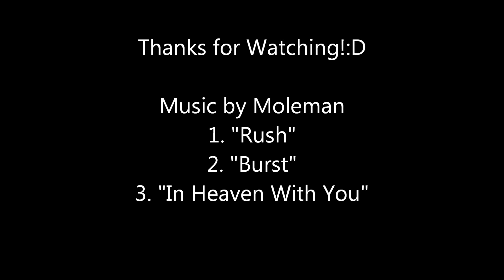Warrior PvP - Bajheera - TSG with Dino and Whatisthis #3 - Season 10 3v3 Arena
Our third set of games with Dinohoochie and Whatisthis running some TSG:D We face a LOT of spellcleaves in these upcoming games, so for you guys who wanted to know how we handled them, here you go:)